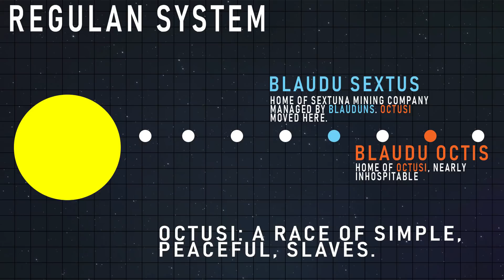A fate worse than Slavery -- the horrific way the Empire treated "lesser" Aliens | Star Wars Lore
The Empire was not a friend of aliens, but the way they treated creatures with lower levels of sapience is truly despicable -- we'll cover that and more on today's video.

Music: ALISON - Space Echo // De Lorra - My White Daisy